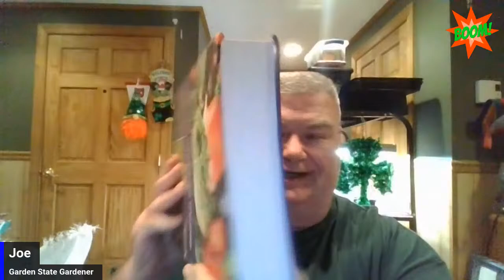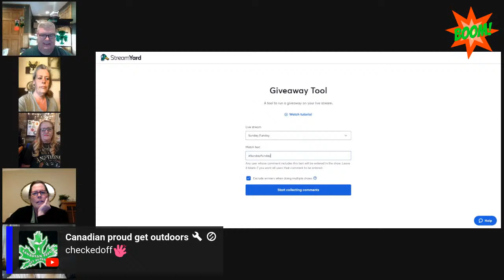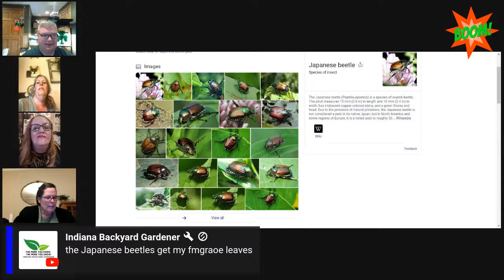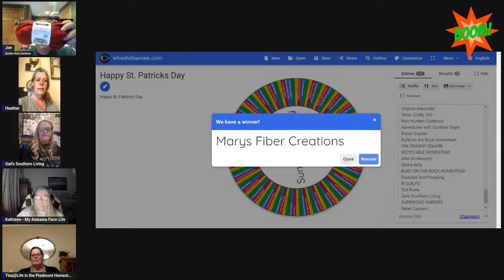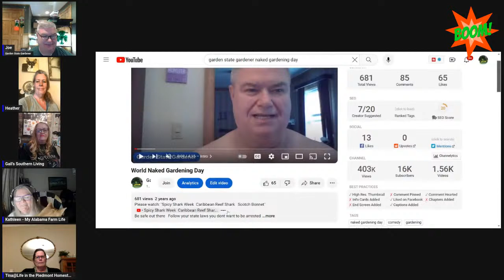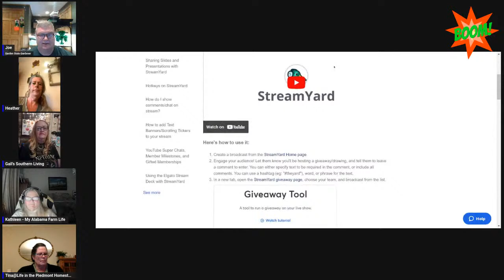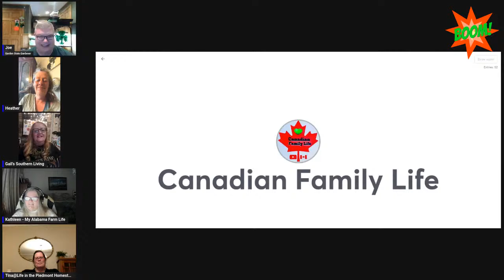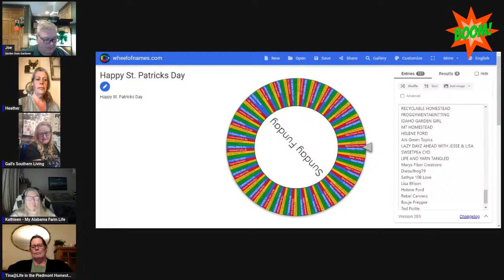Sunday Funday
Leave a comment to be put on the wheel

Become a voice on Social Media and Join Streamyard    Use the link posted